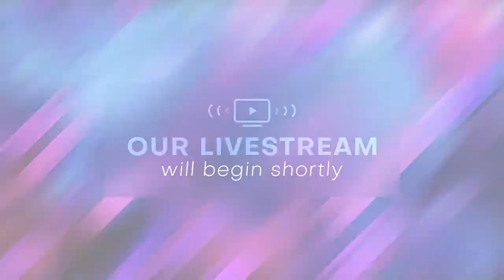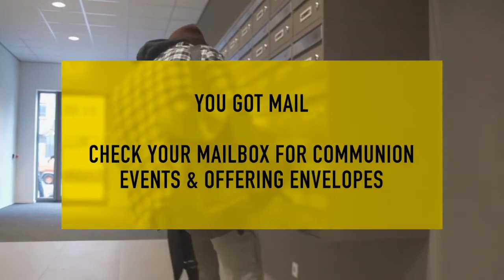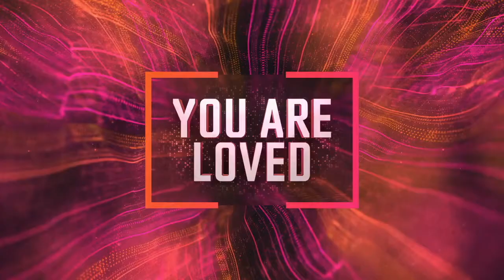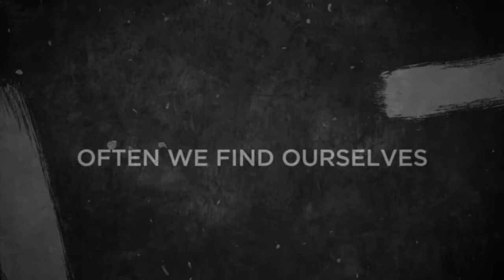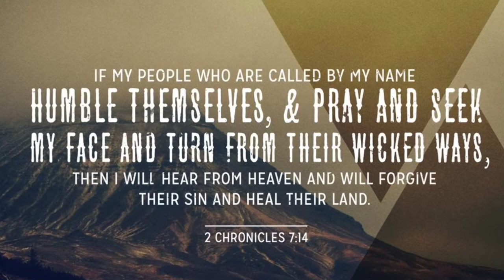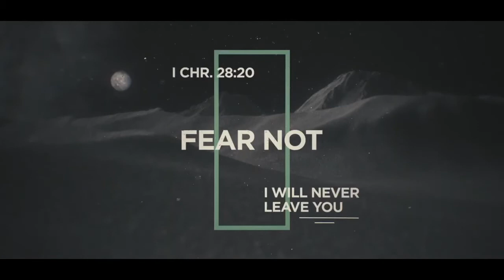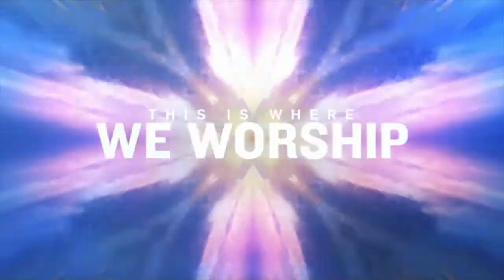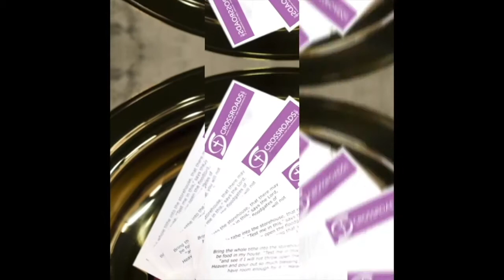Crossroads United Methodist Church Oct 4, 2020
This Sunday we celebrate our monthly communion with featured musical guest Nicholas Miller and Tony Wilkins.

Our mission statement is to make disciples of Jesus Christ for the transformation of the world. Crossroads fulfills this mission by  Community Engagement, believing that the Church of Jesus Christ is called to ministry.
Live Broadcast starts Sunday Oct 4, 2020 @ 8:00 am